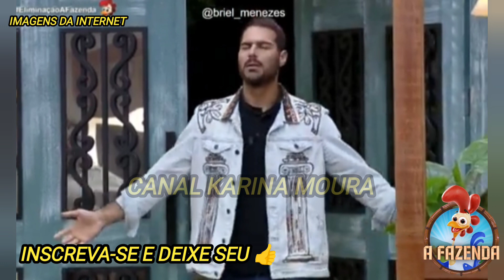🐔 Afazenda15 : Alicia X foi eliminada com a SEGUNDA MENOR porcentagem de votos dessa temporada😱🤦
Vídeo sobre a fazenda 15,comentando tudo o que acontece nesse reality show que o Brasil ama.